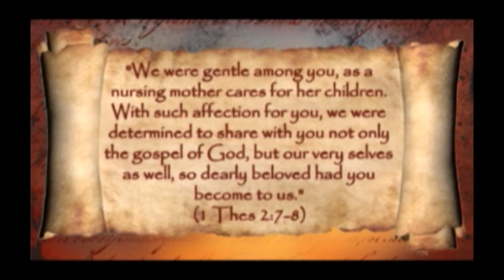Three easy steps to be a good evangelist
When you meet someone who doesn't share your faith, how do you introduce him or her to Jesus? Number one, get to know the person. As you know the person grow in your love for them. Number two, reveal who you are to this person. Allow yourself to be vulnerable. Number three, share your reason for loving and giving your life to Jesus